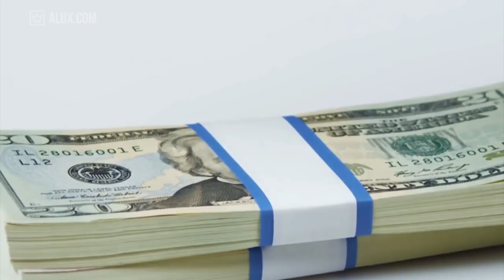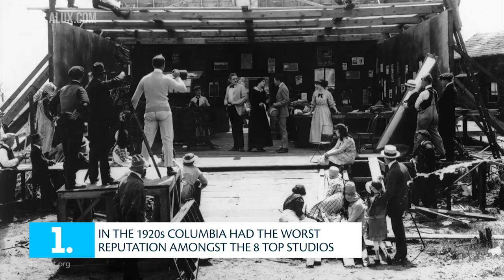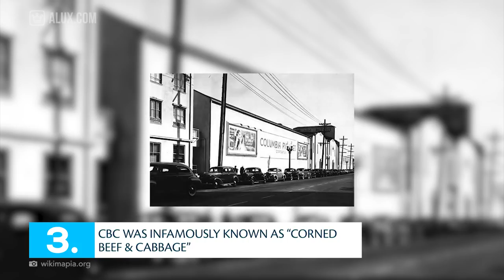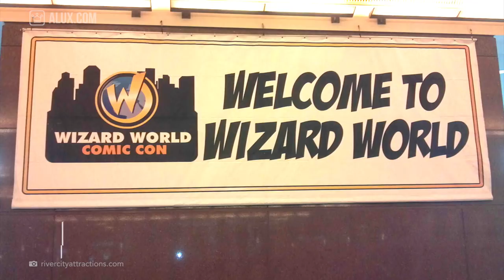15 Things You Didn't Know About COLUMBIA PICTURES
In this Alux.com video we'll try to answer the following questions:
Who is the model for Columbia Pictures?
Where is Columbia Pictures?
How much money is Columbia Pictures worth?
Who was Columbia?
Is Columbia Pictures part of Sony?
Who owns Columbia Pictures motion picture studios?
Who owns Screen Gems?
Who is Columbia owned by?
Who are the owners of Columbia Pictures?